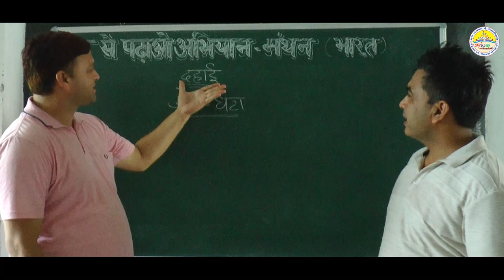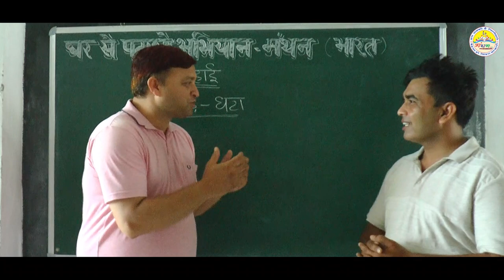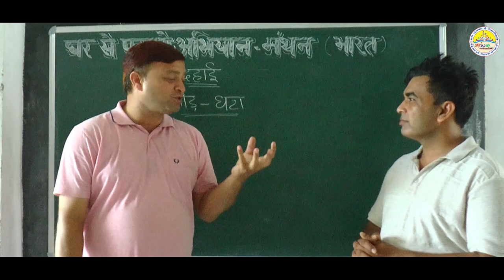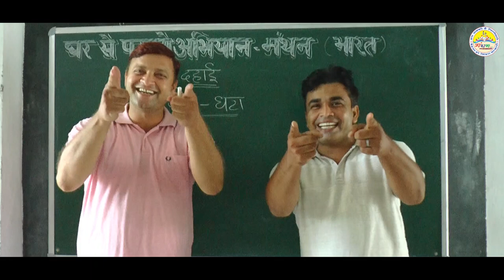कविता द्वारा दहाई की समझ बनाना